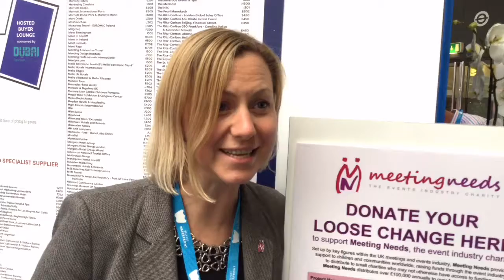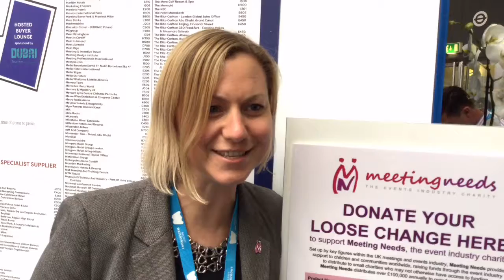Jane Baker on the latest from MPI and meeting Needs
2Heads' Jane Baker discusses the latest from MPI and Meeting Needs.